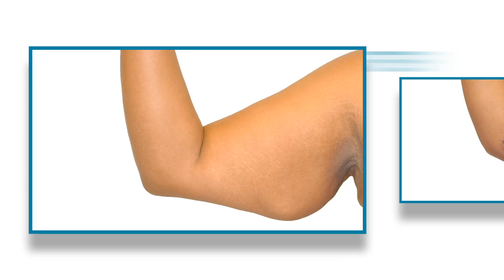Michelle Obama's Arms Help Fuel Plastic Surgery Trend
In a survey conducted on behalf of the American Society of Plastic Surgeons, 31% of women polled said they would most like to have arms like First Lady Michelle Obama. ASPS statistics show that arm lift surgery has risen more than 4,000 percent since 2000, but the procedure, also known as a brachioplasty, is only right for a select group of people.